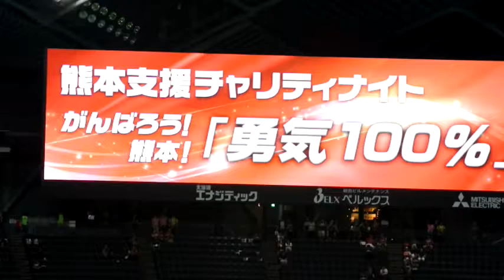陸上自衛隊第11音楽隊×コンサドールズ＆ドーレくんとコラボパフォーマンス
陸上自衛隊第11音楽隊隊の演奏「勇気100％」で、コンサドールズ＆ドーレくんとコラボレーションします。さらに中央では、くまモン、レバンガ北海道のマスコット「レバード」、自衛隊のマスコットキャラクター「モコ」も踊ります。